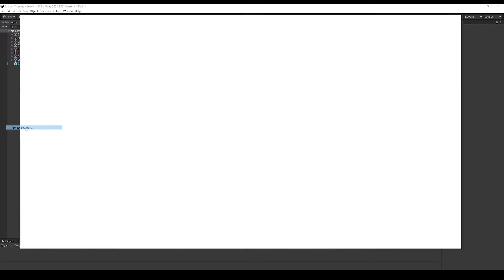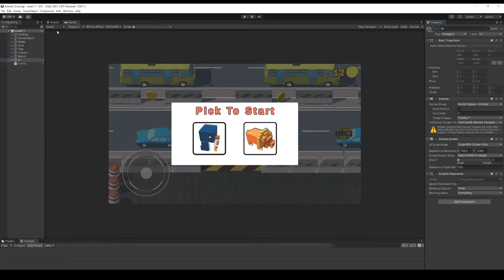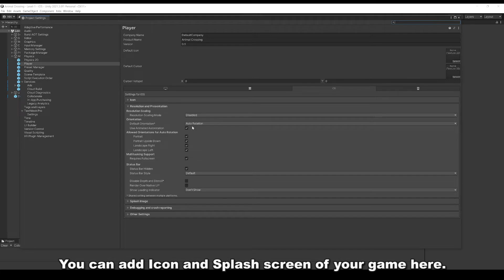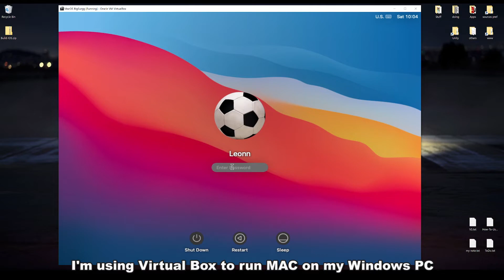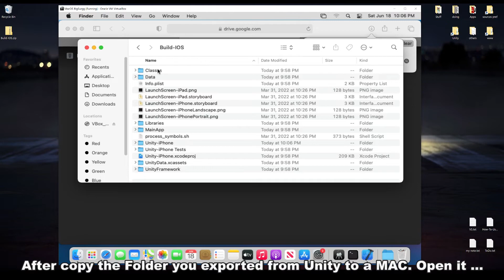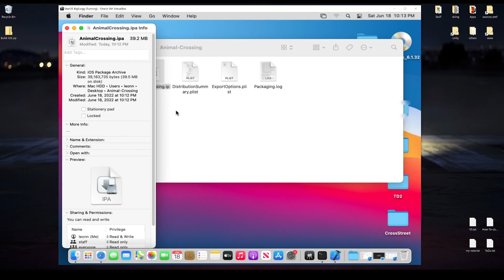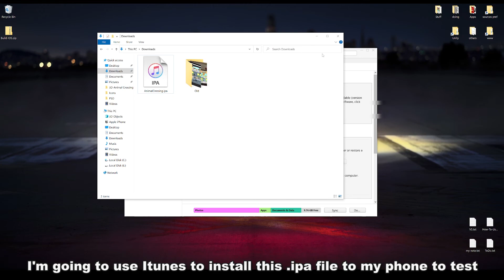Unity How to Export game to iOS / Apple phones / Ipa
💬 In this video : How to Export to iOS - Unity

✅ How to create App ID from Apple Developer ( Do this before export )